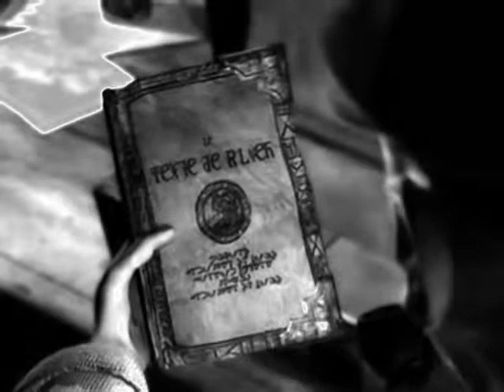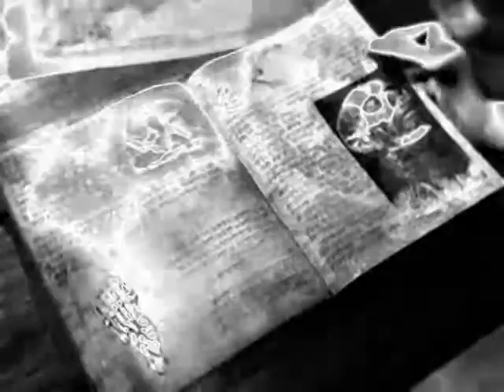R'Lyeh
The album version of the song "R'lyeh" from THANE's album "We Awaken".
3D short film, France 2003.
Director: Mikael Genachte-Le Bail, Gaetan Boutet
Editing: ReSyn Productions
We are in the process of finding the animator to get the rights to release this altered version of their creation. Hope thats cool.